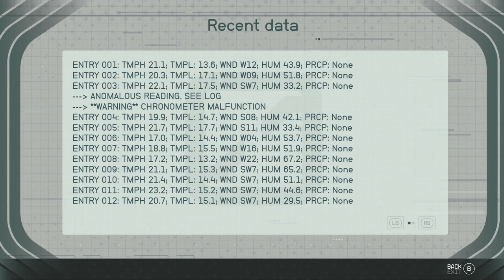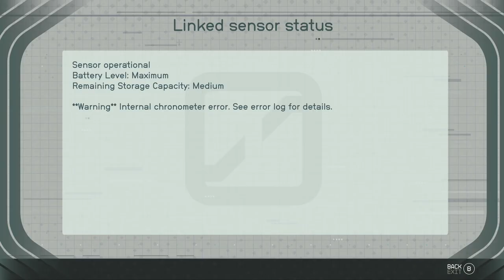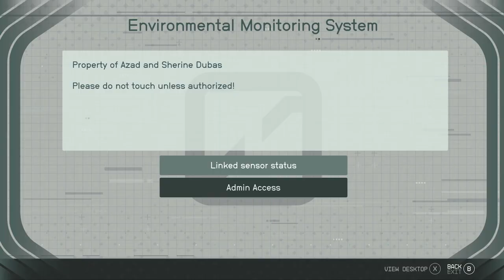STARFIELD: SHATTERED SPACE | XBOX SERIES WALKTHROUGH | PART 3 | SCIENTIFIC METHOD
STARFIELD: SHATTERED SPACE Gameplay Walkthrough Part 3 includes the quests...

Scientific Method - Side Quest

This no commentary HD walkthrough for STARFIELD: SHATTERED SPACE available PC and XBOX SERIES X|S will include the Full Game Main Campaign Story Missions Side Missions Collectibles Cutscenes Gameplay and Ending.